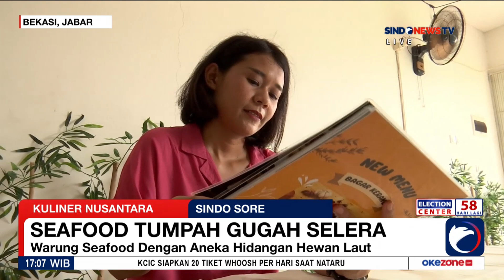Gugah Selera! Menikmati Seafood Tumpah Saus Muara di Bekasi